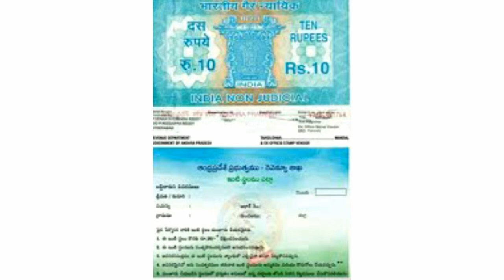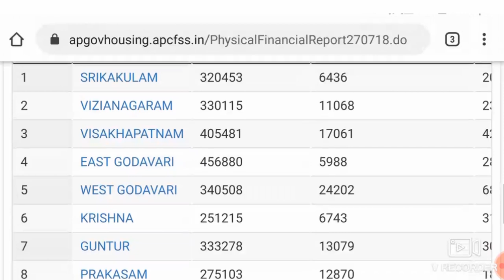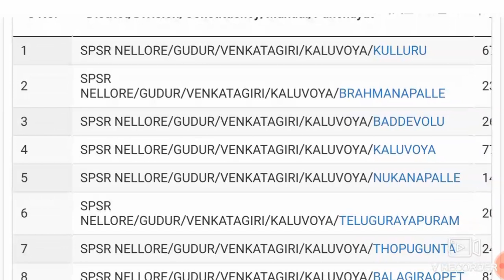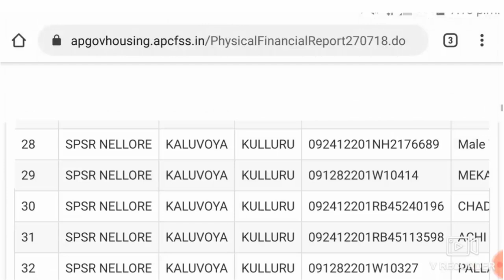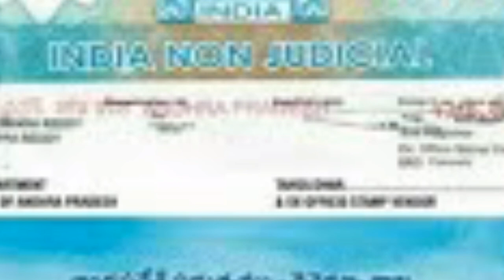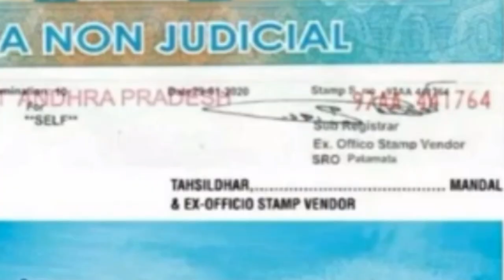ఈ లిస్ట్ లో మీ పేరు ఉంటే గనుక మీకు ఇల్లు రానట్టే మీకు వచ్చిందో లేదో Online లో చూసుకోండి